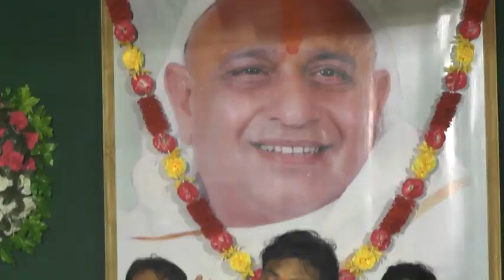II PARESHBHAI VADIYA II